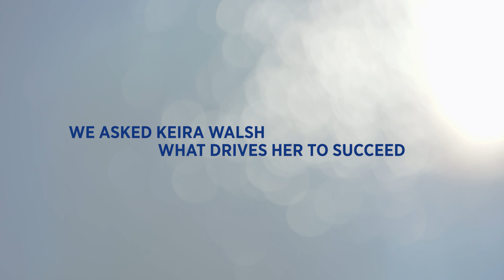What drives Keira Walsh of Manchester City FC to succeed in her career?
In this exclusive interview, Manchester City midfielder Keira Walsh tells us that believing in herself and knowing she can achieve her goals have been crucial lessons in her journey of personal development.

To find out more about our partnership with Manchester City Football Club,